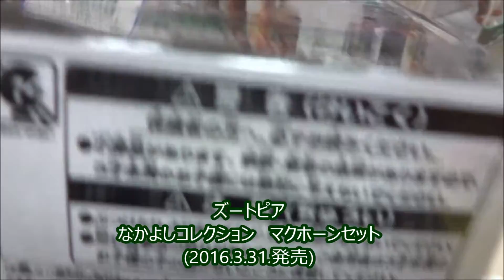ズートピア なかよしコレクション マクホーンセットディズニー【ZOOTOPIA】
2016年4月23日公開
ニック・ワイルド ジェイソン・ベイトマン  森川智之
ジュディ・ホップス ジニファー・グッドウィン 上戸彩
ボゴ イドリス・エルバ  三宅健太
レオドア・ライオンハート J・K・シモンズ  玄田哲章
ベルウェザー ジェニー・スレイト  竹内順子
ベンジャミン・クロウハウザー ネイト・トレンス  高橋茂雄
マクホーン マーク・"ライノ"・スミス
ガゼル シャキーラ  Ami (Dream)
オッタートン婦人 オクタヴィア・スペンサー  根本圭子
ウィーゼルトン公爵 アラン・テュディック  多田野曜平
スチュ・ホップス ドン・レイク  大川透
ボニー・ホップス ボニー・ハント  佐々木優子
ヤックス トミー・チョン  丸山壮史
フラッシュ レイモンド・S・パーシ
フィニック トム・リスターJr.  白熊寛嗣
マッジ・ハニー・バジャー ケイティ・ロウズ
マンチャス ジェシー・コーティ  多田野曜平
ジェリー・ジャンボー・ジュニア ジョン・ディマジオ
ピーター・ムースブリッジ ピーター・マンスブリッジ
ミスター・ビッグ モーリス・ラマルシェ 山路和弘
マイケル・狸山  芋洗坂係長
プリシラ クリスティン・ベル 近藤唯
アングリームース 厚切りジェイソン
監督 バイロン・ハワード 「塔の上のラプンツェル」
(中)疯狂动物城
(香)優獸大都會
(台)動物方城市
(露)Зверополис
(韓)주토피아
(ポ)
(ハ)Zootropolis – Állati nagy balhé
(英)Zootopia
Ginnifer Goodwin
Jason Bateman
ズートピア なかよしコレクション ニックのオープンカー
ズートピア 録音再生! ジュディのニンジン型レコーダーペン
ズートピア なかよしコレクション ジュディのポリスクルーザー
ズートピア なかよしコレクション ジュディのミニパトカー
ズートピア ジュディのポリスクルーザー(トミカ)
ズートピア ジュディのミニパトカー(トミカ)
ズートピア フィニックのバン (トミカ)
ズートピア なかよしコレクション クロウハウザーセット
ズートピア なかよしコレクション レオドア・ライオンハートセット
ズートピア なかよしコレクション ジュディ・ホップスセット
ズートピア なかよしコレクション ニック・ワイルドセット
ズートピア なかよしコレクション マクホーンセット
ズートピア なかよしコレクション Mr.ビッグセット
ズートピア なかよしコレクション  レインフォレスト地区セット
Hiroshima Prefecture
Itsukushima Shrine
 毎日投稿
広島youtuber
次世代 youtuber
１日10万回再生
１００万回以上再生されている動画、チャンネル